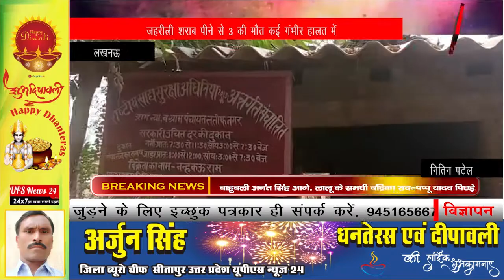जहरीली शराब से हुआ...